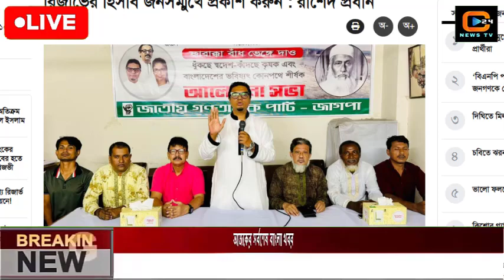এইমাত্র পাওয়া বাংলা খবর Bangla News 17 may 2024 Bangladesh Latest News Today ajker taja khobor